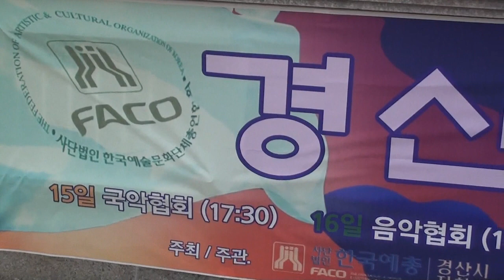트롯 가수 김명희 / 문연주 /웃으며 삽시다 / 2020 경산예술제 / 한국연예예술인총연합회 경산지회 / 경산시 / 자인 계정숲 특설무대